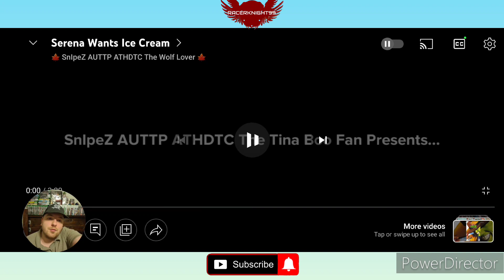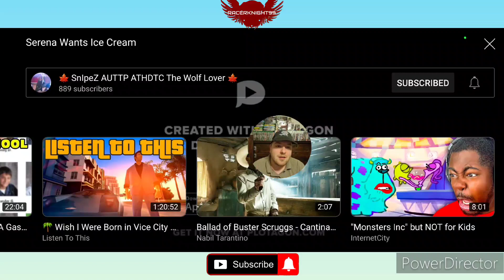Serena Wants Ice Cream Reaction